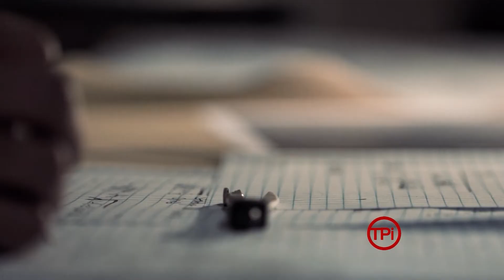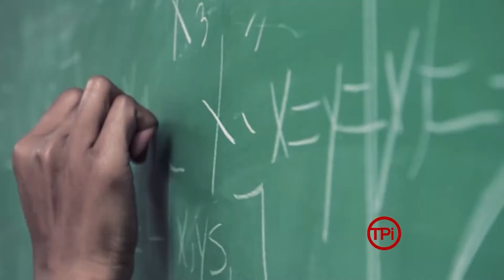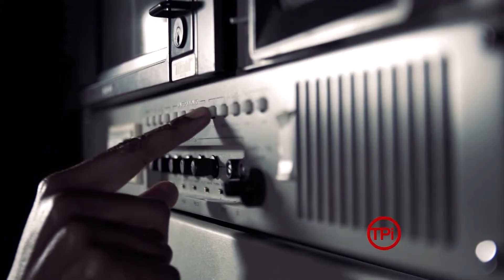Hidden Figure Gladys West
Dr. Gladys West went from a poor farm girl to creating astronautical equations that would lead to the development of the GPS. Watch full episodes of our program on our